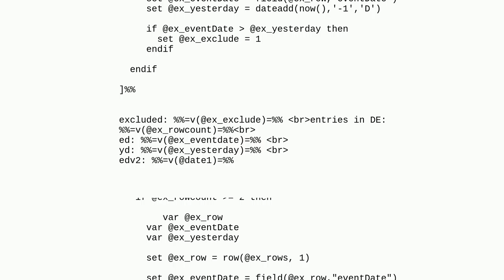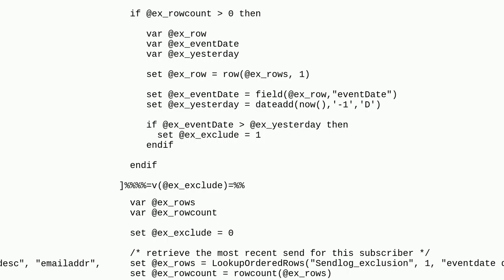Exclusion Script targeting previous day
A special thanks goes out to the community

  exclusion-script marketing-cloud ampscript